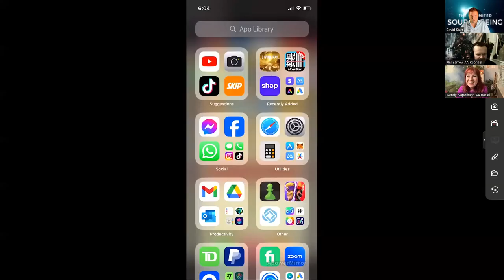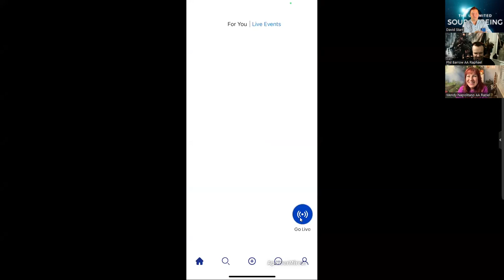Philip Barrow - part 1 David Star - Wendy Napolitano in Lucifer Returns Home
Philip Barrows  input for this event :-

- drink water and ground yourself afterwards the energies are very high vibration and they may trigger your own energies to an awakening!

Last week whilst healing a person for the first time in this carnation source partially merged with me - when David asks me to help something big always happens a few days before. This is what I remember from my aspect (never- spoke of this before) Lucifer (Samuel) was very close to Raphael and Gabriel in fact we tera formed the Lands of Mars with 200 hundred angels - A rift broke out in the angelic kingdom  and Samuel was cast out and given the most difficult job though being the light bearer and the most powerful Angelic he was given the job of looking after the lower dimensions - the gate keeper but this job is very difficult and it corrupted him - this was an emotional event for me so a lot of what i wanted to say I missed through heart chakras pulses - I did partially merge with many aspects including Raphael !

David Stars input for this event :-

A few nights I was working in inner earth on an activation and this blast of light happened.

All of a sudden I went flying up at lighting speed from inner earth out of the dome blasting right out of the matrix but before I left the matrix I blasted through the area of the cycles and above that area there was a lone angel.

This angel was white light but had black wings and was a step down from heaven, sitting their almost like dreaming and I decide to tune into what he is and it was the dark one, and the density of all that is.

I kept flying and went out of the matrix into origins source light.

I took a day to think about this. What this meant, heavens most beloved angel by himself, alone, just dreaming this density all up, for an eternity.

I then messaged my soul brother Philip Barrow and asked him if he’s up for one more mission. & last night with the help of the heavenly kingdoms arch angels ascended masters and all that is light we are pleased to share the lone angel is back home.

There are no words to describe the change in energies we were feeling after this event. To me it was like the whole universe lit up in golden light.

Also we trinity it up and invited one of our main mission workers Wendy J Napolitano, so grateful to connect on a mission with her again.